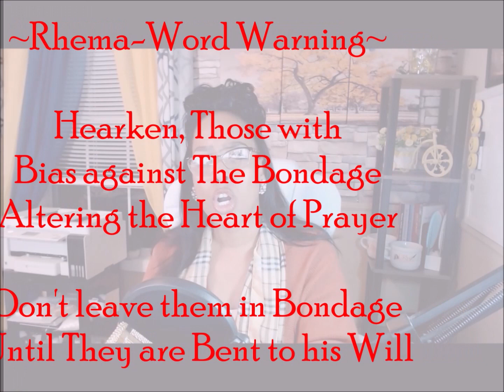🔥 BiasAgainstTheBondage #1🔥Kept in Bondage, Until Bent to The Will of the Enemy Here's Why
TRUTHALITY!

2 Corinthians 5:20(KJV)
20 Now then we are ambassadors for Christ, as though God did beseech you by us: we pray you in Christ's stead, be ye reconciled to God.